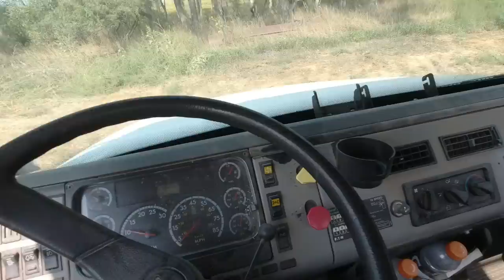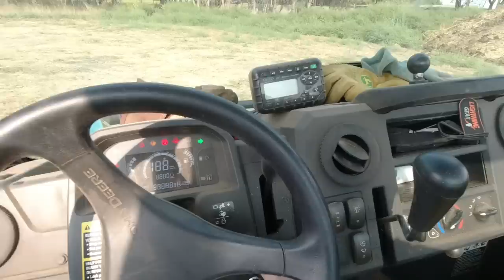Harvesting High Moisture Corn